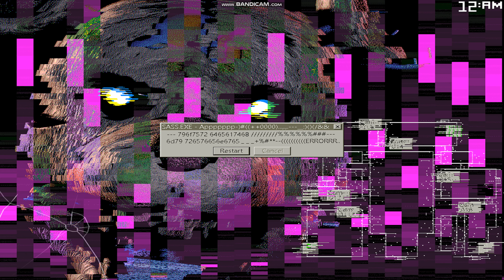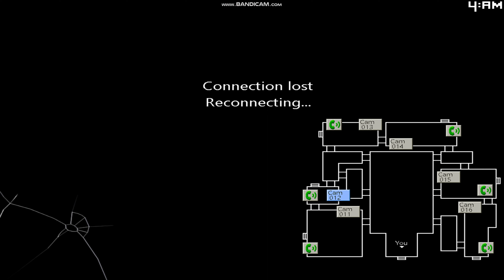What Needs To Be Done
Knightendo plays the sixth night of Five Nights at Candy's 2.